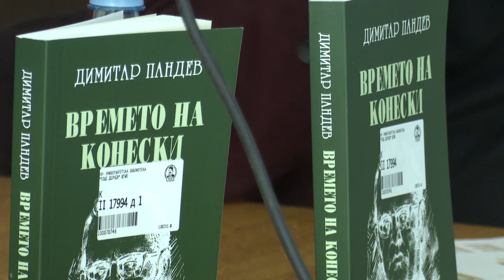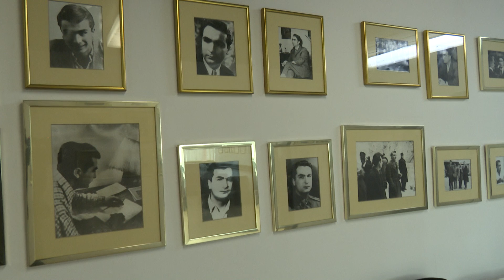Промоција на книгите „Убавите жени“ и „Времето на Конески“ во Штип